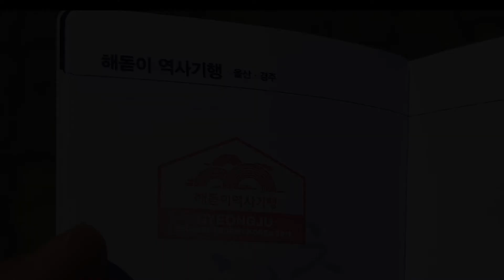[S1000RR]스탬프 투어TOURIST TROPHY KOREA 2019 경주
TOURIST TROPHY KOREA 2019

BMW STAMP BOOK을 완성하러 경주로 떠납니다.

진영-대산-수산-밀양-운문댐-경주로 이동합니다.

MOTOBIKE : BMW S1000RR 2018Y
CAMERA : SONY HDR-AS300